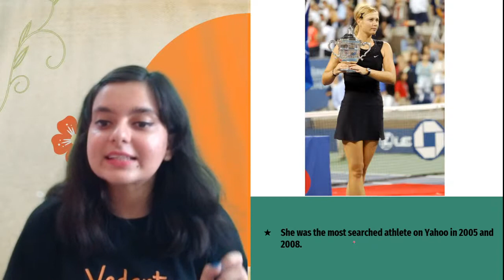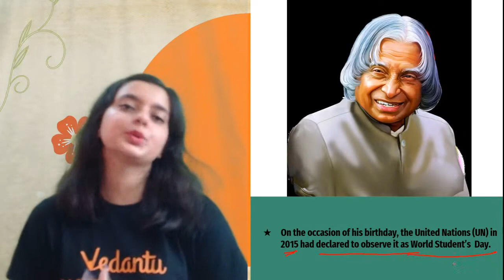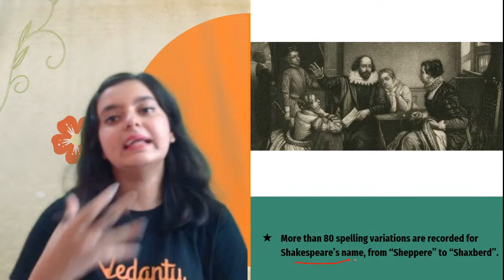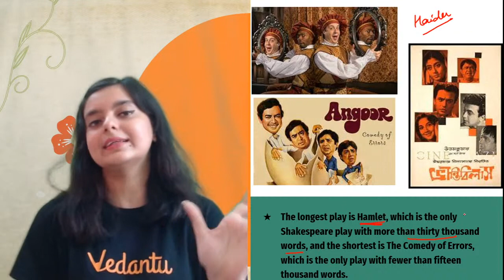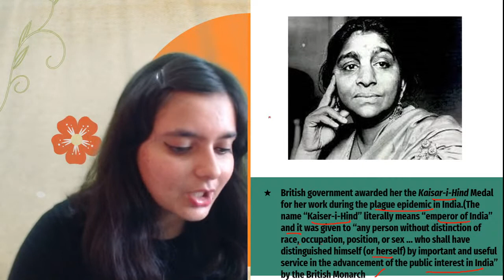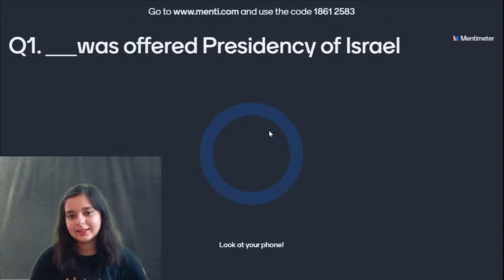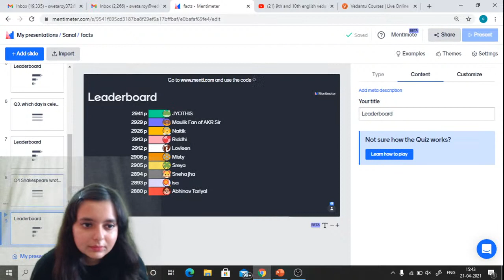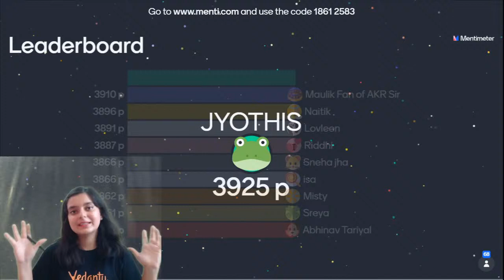5 Interesting 🖐️ Facts About Some Famous Personalities - Menti Quiz 😎 | Vedantu 9 and 10 English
5 Interesting Facts About Some Famous Personalities - Menti Quiz 😎 - Must Watch! | Vedantu9thand10thEnglish with your favorite Sweta Ma’am. There are a lot of amazing & intersting facts about famous people that few others know. some of the most famous figures actually led fascinating lives and did remarkable things and there is a lot to learn about some of the greatest thinkers. In today's session, Sweta Ma'am will take through 5 Interesting facts about famous personalities Menti Quiz. There are several famous personalities who despite all odds surprised us with their success stories, that you might not have heard before. Let's find out it!!

➡️ Topics Covered in this Session:
♦ 5 Interesting Facts about Some Famous Personalities
♦ Facts about Famous Personalities
♦ Most Famous People in the World
♦ Five Famous Personalities
♦ Some Great Personalities Menti
♦ Free Online Classes
♦ Best Online Learning Platforms
♦ Online Learning

We hope your visit to Vedantu 9th & 10th English “5 Interesting Facts about Some Famous Personalities - Menti Quiz” brings you a greater love ❤️ of Class 10.

🎯 Let us know your doubts and what you think 🤔 about today’s topic “5 Interesting Facts about Some Famous Personalities - Menti Quiz”, please comment in the below 👇 section, we will respond and solve your doubts ASAP.

Thanks for your support in the “5 Interesting Facts about Some Famous Personalities” session Vedans!! See you in the next surprising session.